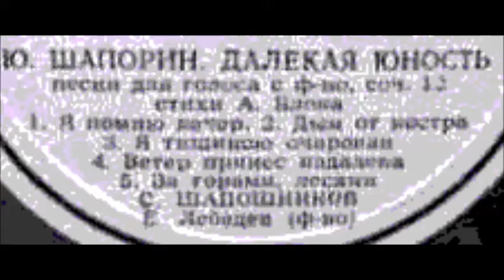Шапорин Блок Дым от костра Сергей Шапошников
Из цикла "Далёкая юность"
Соч.12 №2